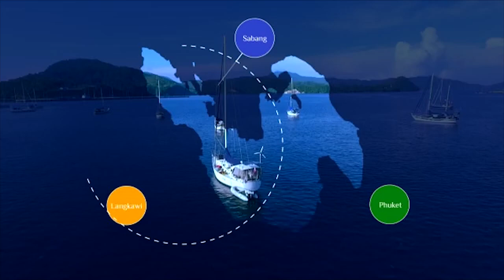Menantang Nyali di Sungai Jalin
SERAMBITV.COM, JANTHO - Aceh tak henti memendarkan pesona alam yang menggoda pelancong untuk datang. Tersembunyi di balik bebukitan, Sungai Jalin menyuguhkan keindahan sekaligus menantang nyali.

Membentang di balik bebukitan yang memeluk kawasan Jalin, Jantho, Aceh Besar, Jalin menampilkan pemandangan khas sungai hilir, dengan permukaannya yang terbilang dangkal dan riaknya yang tenang.

Layak dijadikan alternatif untuk wisata keluarga. Ya, menikmati waktu di alam terbuka bersama orang-orang tercinta, tak ubahnya seperti mengagumi dua keindahan ciptaan Tuhan sekaligus.

Berenang di sungainya yang juga populer sebagai lokasi kemping, bisa menjadi salah satu pilihan. Buat kamu yang tertantang mengadu nyali, sungai Jalin cocok untuk pemula.

Merasakan sensasi lebih dekat dengan alam yang menenteramkan pikiran dan menenangkan jiwa.